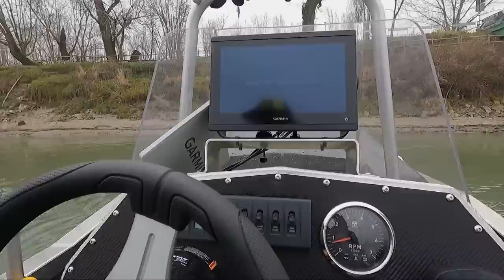Saisonstart 2023 | Alleine zum Angeln | Welsangeln im Frühjahr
Stefan startet in die neue Angelsaison 2023. Die Jungfernfahrt mit seinem neuen Begleiter Battle Cat steht an. Wird es gelingen das neue Boot gleich zu Beginn einzuweihen? Gleich am Anfang zickt der Motor und die Zeit rennt weg, in der Nacht kommt starker Nebel am Fluss auf und im Morgengrauen bekommt Stefan seine Chance einen dicken Fisch zu fangen.

2 Tage und 2 Nächte gehen wir zusammen an den Baggersee und werden auf Wels und Karpfen angeln 😎❗️Ich zeige Euch den Einsatz der Bojenmontage, wir klopfen mit dem Wallerholz und setzen fängige Grundmontagen ein.

Zuverlässiges 🎣🎣 Angelgerät bekommt Ihr hier:
Welsangeln🐟